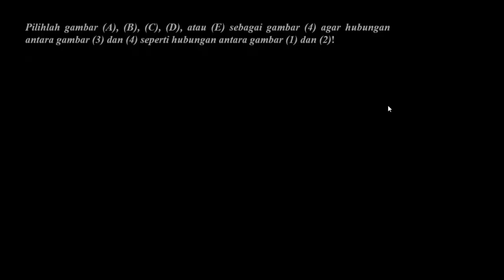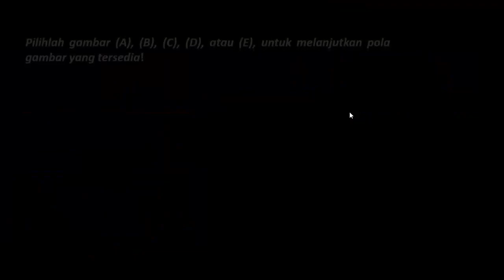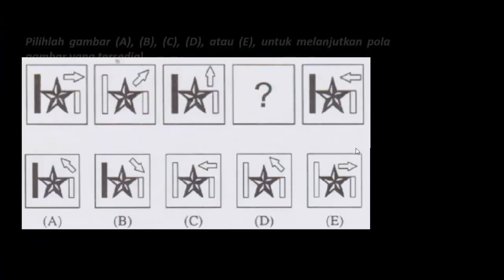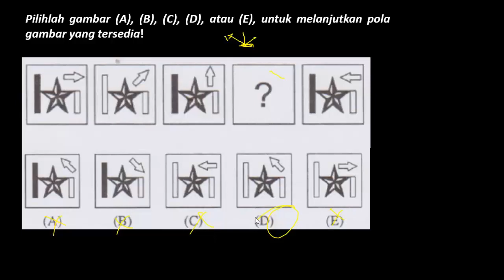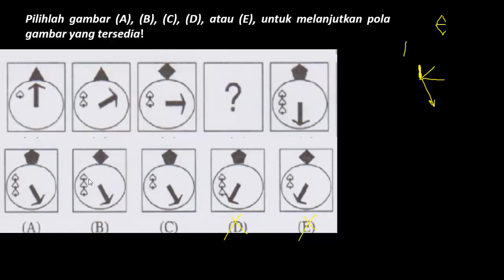SOAL TES BAKAT SKOLASTIK SELEKSI PPPK (P3K) 2021 - Soal Figural PPPK 2021 (Part. 141)